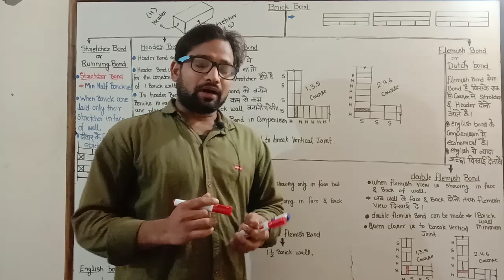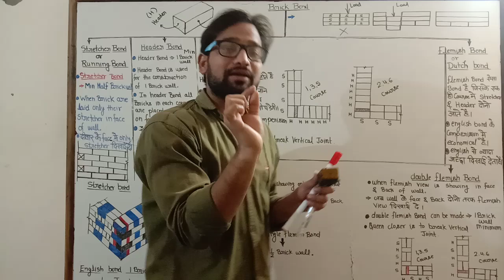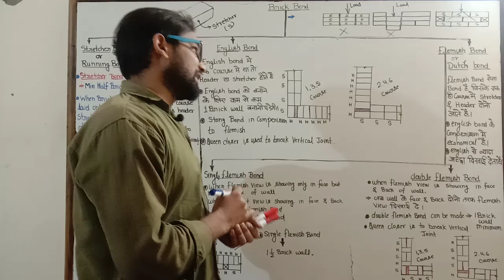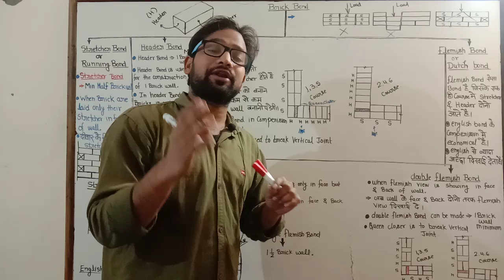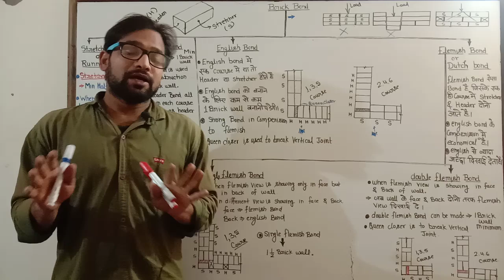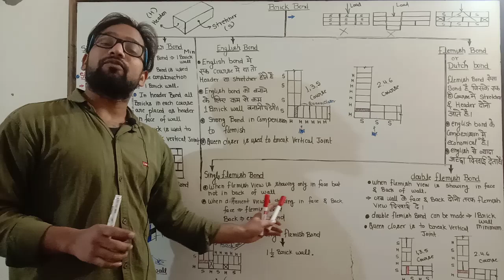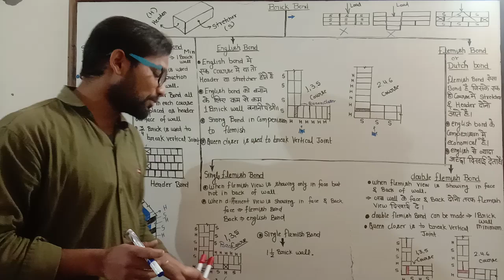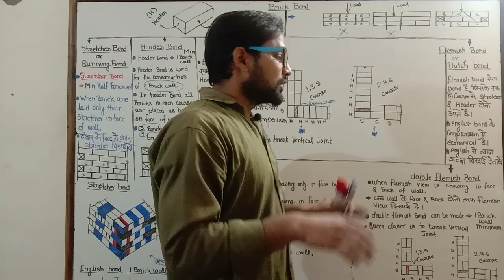Brick ! Part 8 ! Brick bond ! English bond ! Flemish bond ! Single/double Flemish bond ! Header bond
HII STUDENTS ,